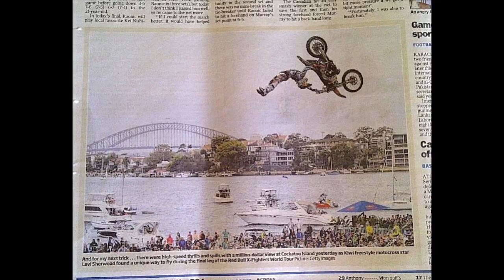Le Cabaret Motor Yacht Trip compilation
A compilation from a few trips in the spring of 2012 in Sydney Harbor for more Australian boating